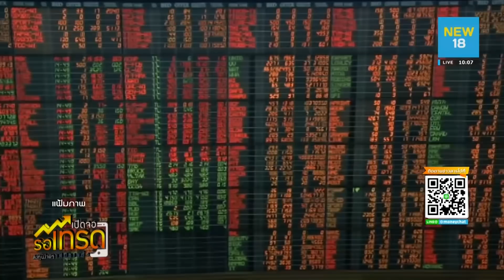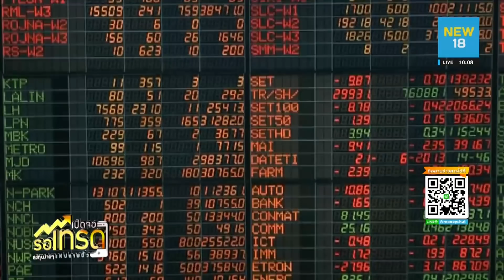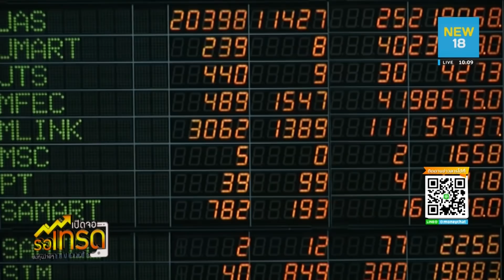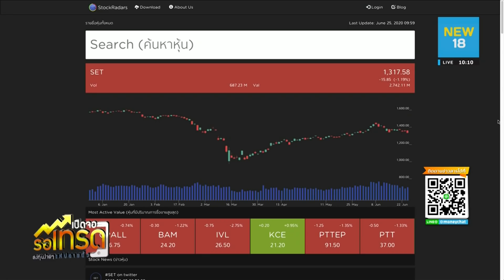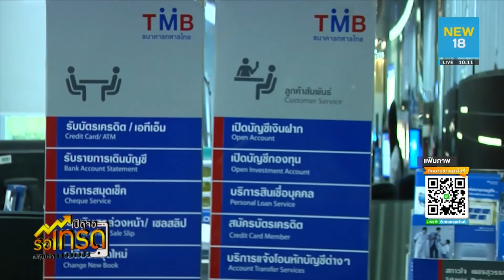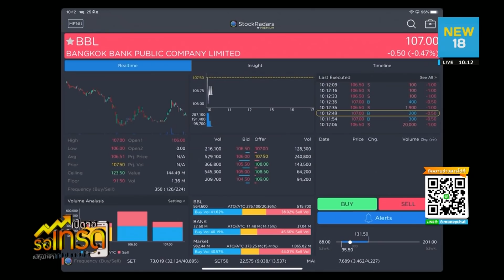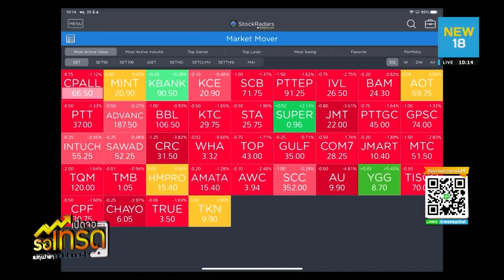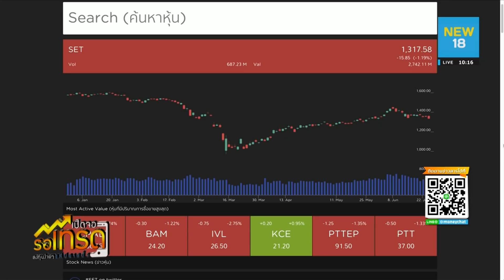หุ้นเด็ดรอบวัน (25/06/2563) - Money Chat Thailand!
Podcasts
:moneychat